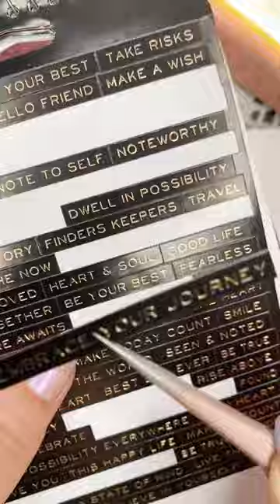ASMR | Vintage Butterflies Theme ft @s.c.r.a.p.p.y.b.o.o.k.s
Today's theme is a collaboration with @s.c.r.a.p.p.y.b.o.o.k.s channel 😍 Please visit her channel @s.c.r.a.p.p.y.b.o.o.k.s and check out her Vintage Butterflies Theme Journal here :
I love her work, I'm sure you all will too.😉

Mini Ink Blending Tools with Round Domed Foam Replacement Applicators for Scrapbooking Card Background Making Hand Tool 2021 Hot
JIANWU 2Pcs Retro Pattern Printing Stickers Cute Scrapbooking Decorative Materials Hand Account Diary Stickers Kawaii Stationery
JIANWU 30Pcs/Set Vintage Natural Flowers Stickers Aesthetic Plants Kawaii DIY Journal Scrapbooking Decoration Sticker Stationery
JIANWU 60 Pcs Oversized Washi Paper Vintage Sticker Pack Retro English Journal Decoration DIY Scrapbooking Stickers Stationery
Hot selling Ink text transparent clear stamp / silicone seal roller stamp DIY scrapbook album / card production
Flower Border Metal CutMetal cutting dies mold Round hole label tag Scrapbook paper craft knife mould blade punch stencils dies
4pcs butterfly Craft Metal stencil mold Cutting Dies decoration scrapbook die cuts Album Paper Craft Embossing DIY Card Crafts